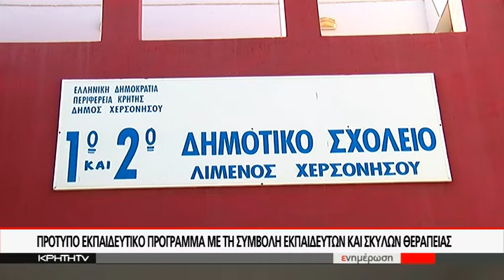ΠΡΟΤΥΠΟ ΕΚΠΑΙΔΕΥΤΙΚΟ ΠΡΟΓΡΑΜΜΑ ΜΕ ΤΗ ΣΥΜΒΟΛΗ ΕΚΠΑΙΔΕΥΤΩΝ ΚΑΙ ΣΚΥΛΩΝ ΘΕΡΑΠEΙΑΣ